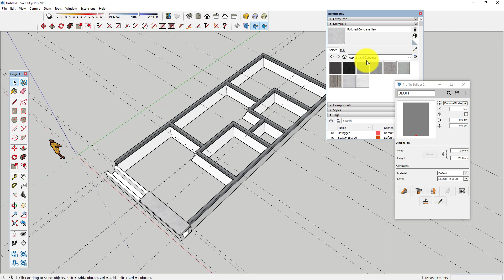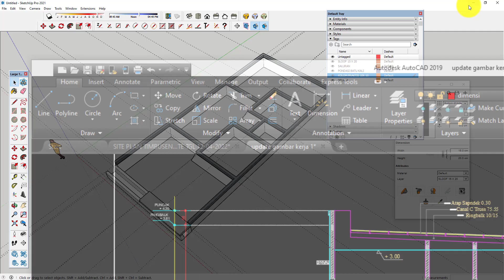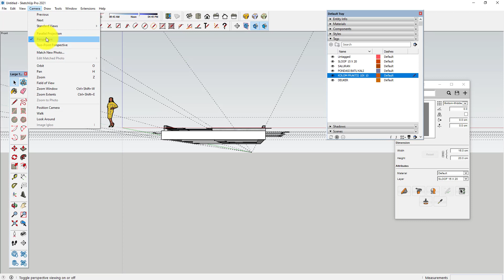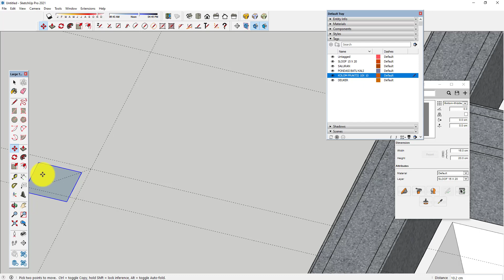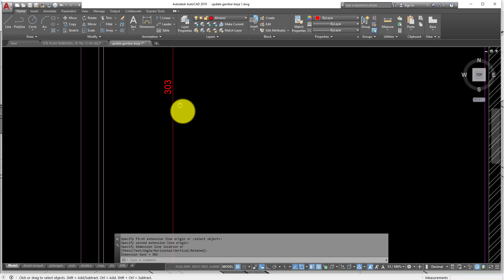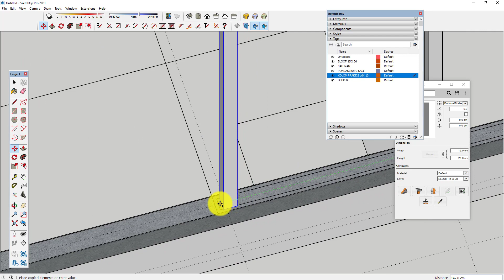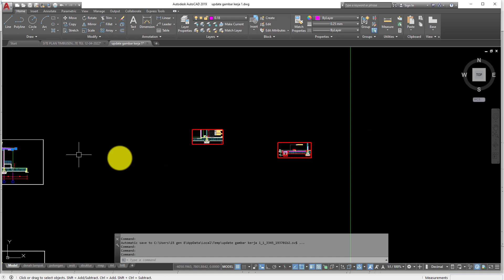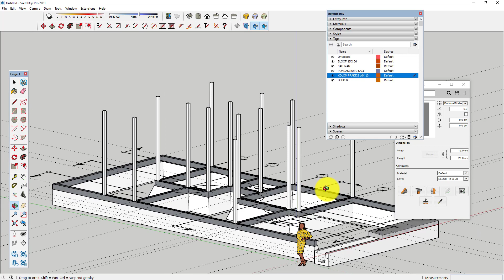03 Modeling Kolom Praktis 3D Sketchup 2021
Vidio ini Menjelaskan Cara Modeling Kolom Praktis 3D Menggunakan Program Sketchup 2021